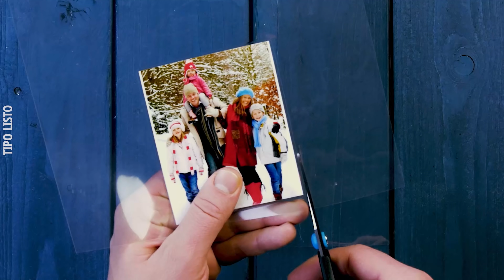13 decoraciones navideñas que no todo el mundo tiene en casa 🎅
Haz tus propios adornos navideños: las 13 ideas más bonitas. Tú mismo puedes hacer fácilmente todos los adornos para tu casa y jardín desde finales de noviembre. No solo se ahorra mucho dinero, sino que también se atrae el espíritu navideño. Te mostramos cómo hacer tus propias esferas de nieve, doblar servilletas creativamente o hacer decoraciones navideñas con encaje de papel para pasteles.